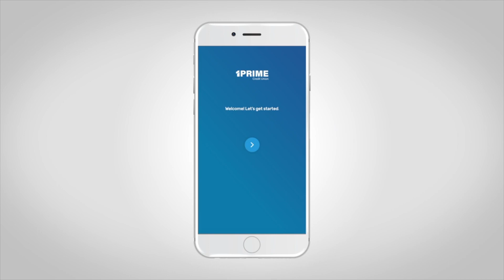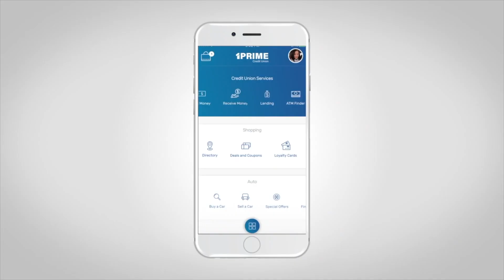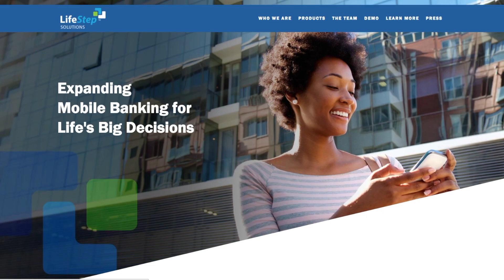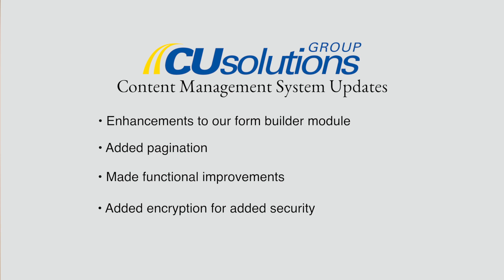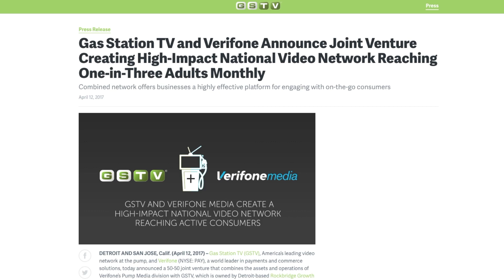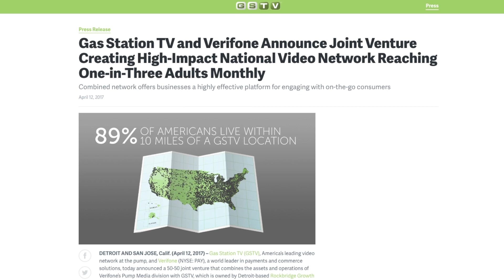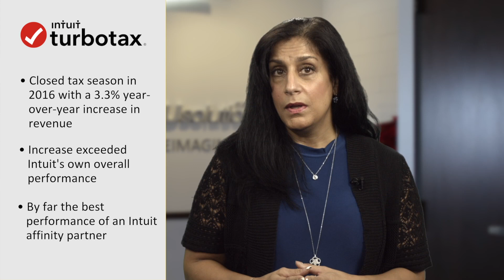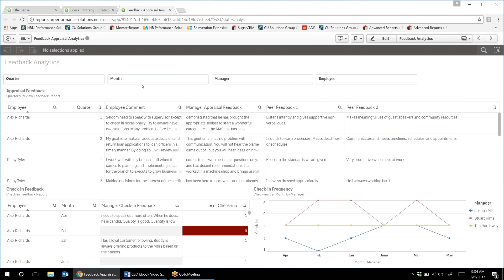CU Solutions Group Shareholder Update - Q2 2017